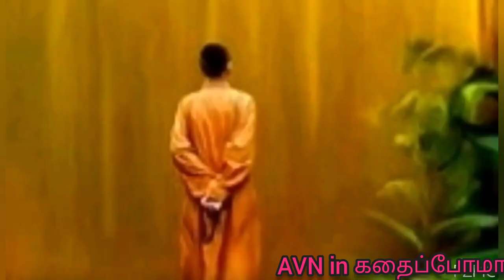Buddha Wife Yasodhara